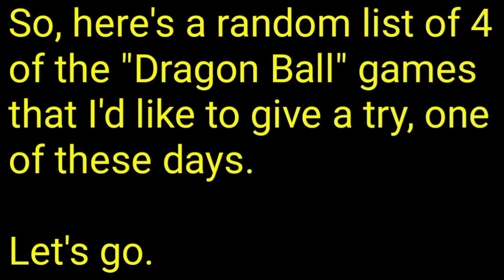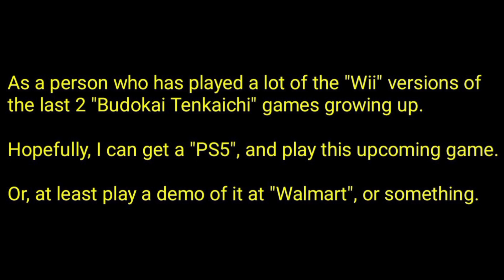4 "Dragon Ball" games I would like to try out.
4 "Dragon Ball" games I would like to try out.

This video is a list video that I have made in text that is about what are 4 of the "Dragon Ball" video games that I'd like to try out.